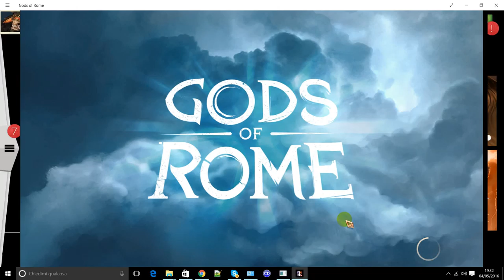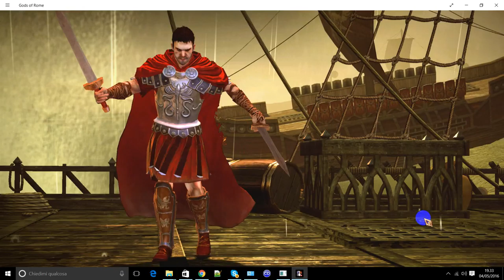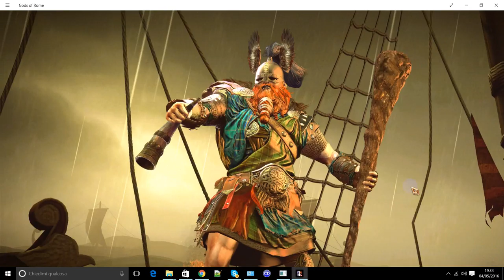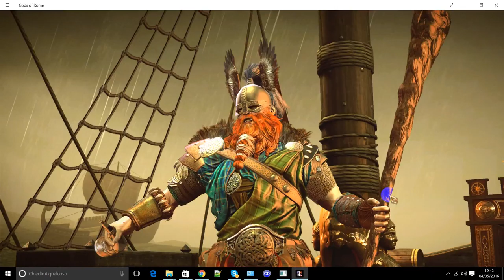GODS OF ROME LIVELLO 7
GODS OF ROME